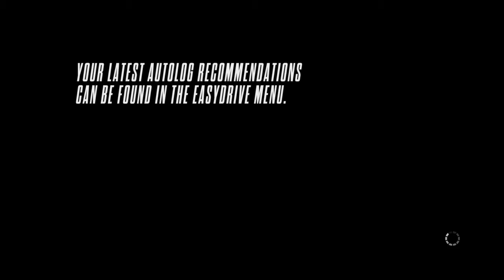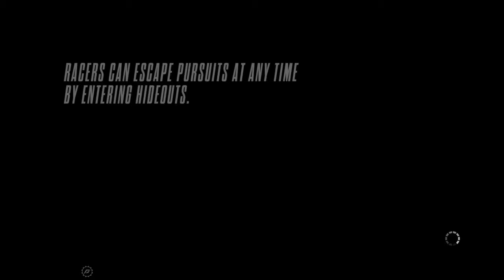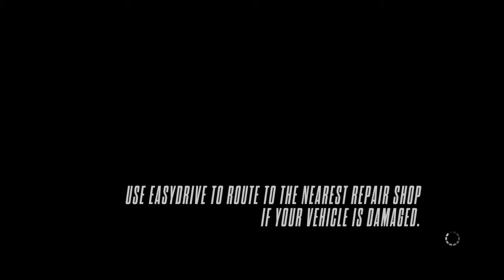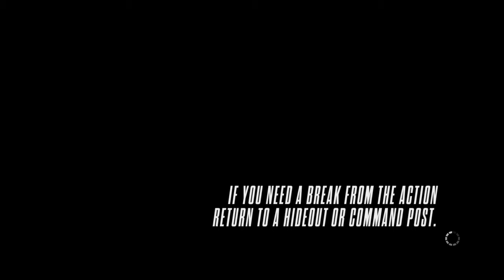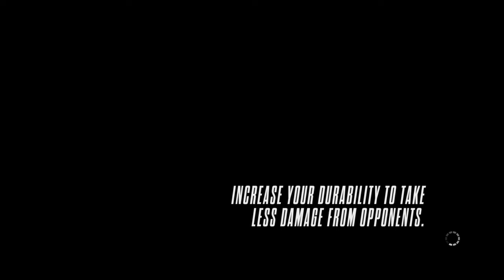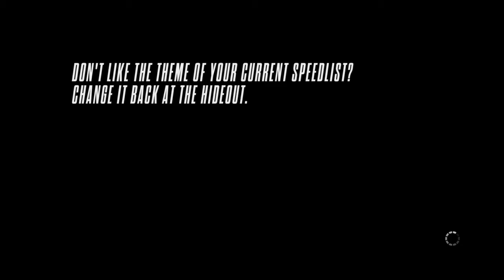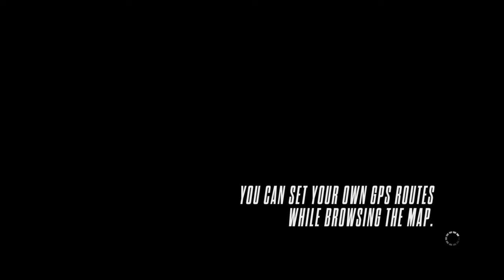Need for Speed™ Rivals Gameplay Part 17